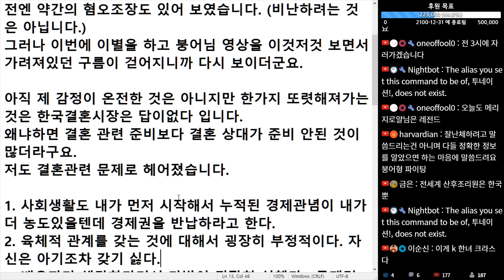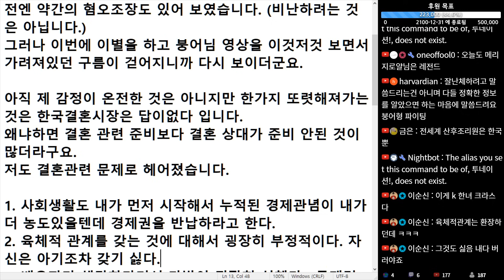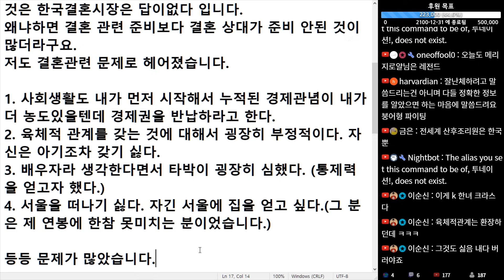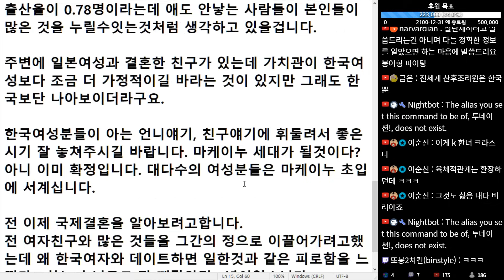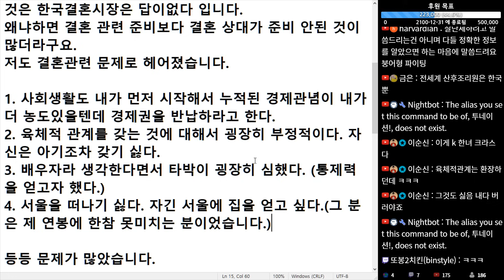(※시청자댓글) 한 가지 중요한 사실은 한국 결혼 시장은 답이 없다 입니다. 왜냐하면 결혼 준비 안된 여자들이 많더라구요.